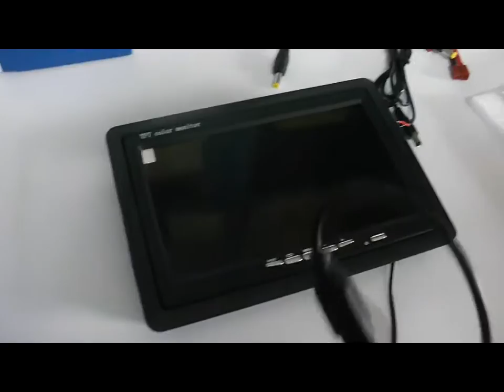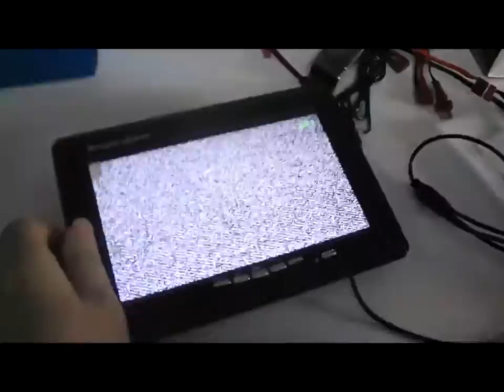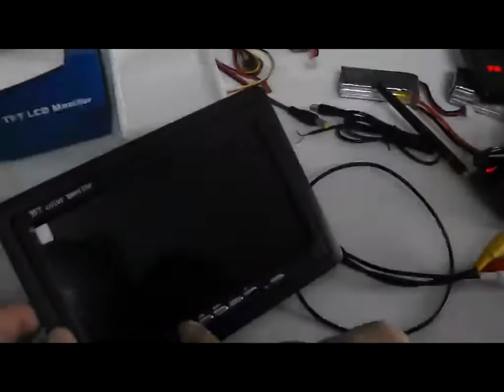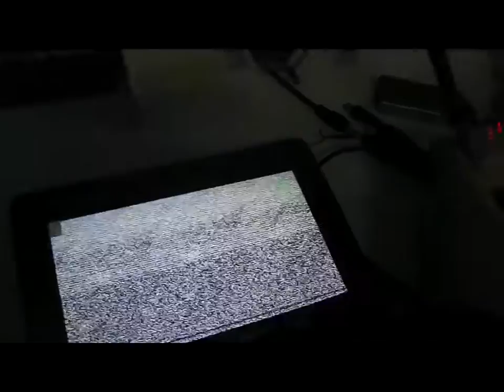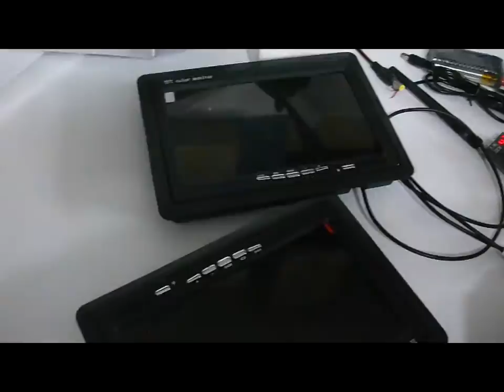Hobby Siglo 7Inch TFT FPV Monitor+TS832&RC832+SonyEffio700TVL HD Camera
7inch TFT Monitor Test with RC832&TS832 Video transmitter,,SonyEffio 700TVL HD Camera,the input voltage for the Monitor is 12Volts to 30Volts,you can supply it directly by your 3S,4S or 8S Lipo,both the 832 and HD Camera are 12Volts.  the new Sony Effio700TVL HD Camera has a good performance at night.